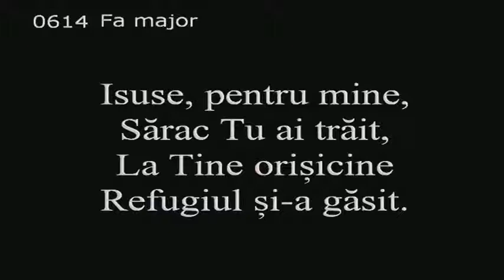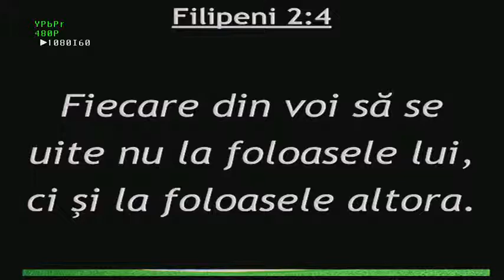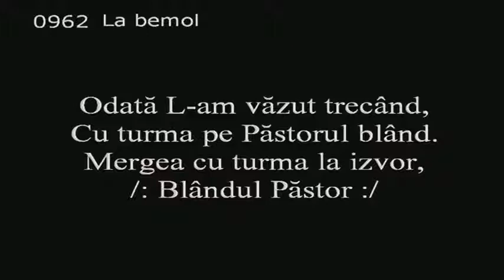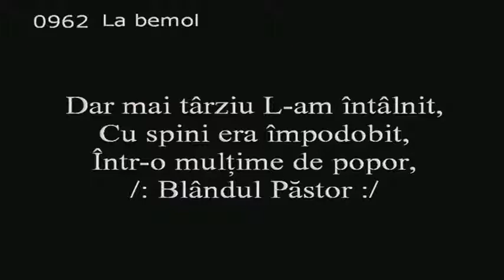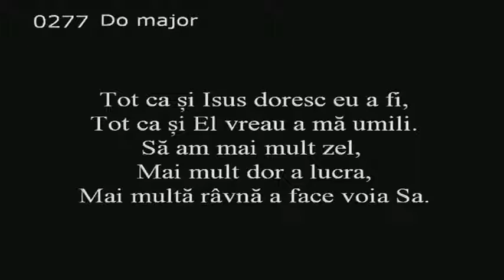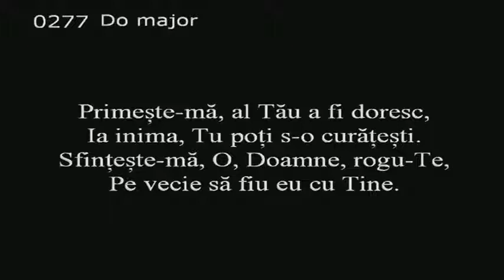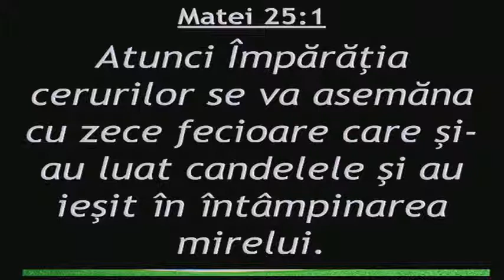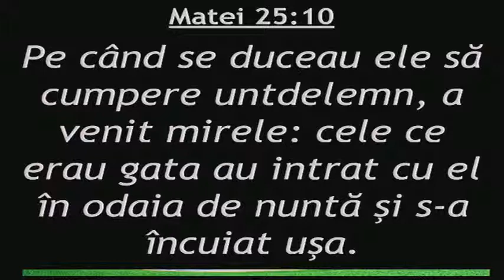Ovidiu Dobria - Revenirea Domnului Isus - I (Pilda celor zece fecioare)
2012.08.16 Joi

Matei 25:1-13